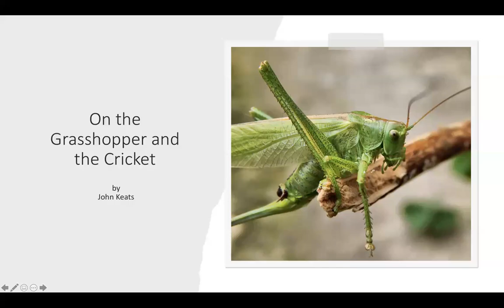On the Grasshopper and the Cricket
Each day we'll share a different poem in a read along.

Today we are reading "On the Grasshopper and the Cricket" by John Keats.